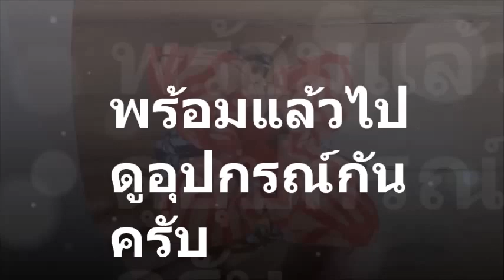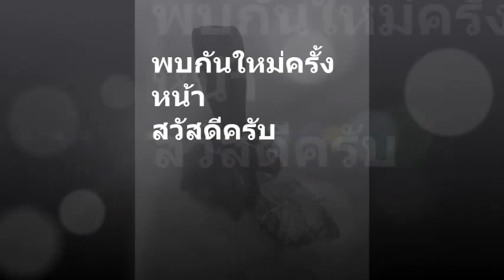HOW TO กระเป๋าหูรูด กลีบดอกไม้ ( origami drawstring pouch )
ชวนเพื่อนๆ มาเย็บกระเป๋าง่าย ๆ ใส่ของกันครับ
ลักษณะ เป็นกระเป๋าหูรูด มีผ้าพับออกมา 4 มุมเหมือนกลีบดอกไม้
ขั้นตอนต่าง ๆ เชิญติดตามรับชมตามวิดีโอ
ลองเข้าไปดูกันนะครับ